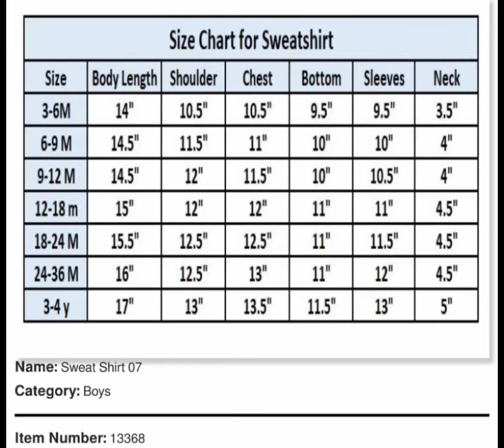Printed Fleece Sweatshirt for boys